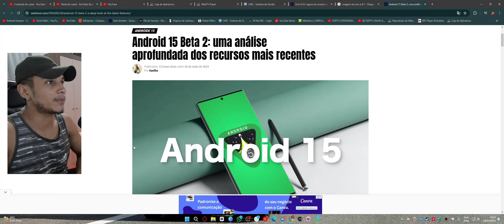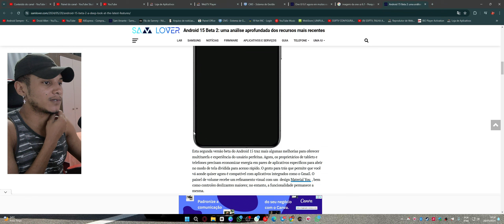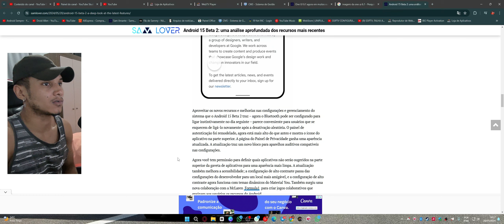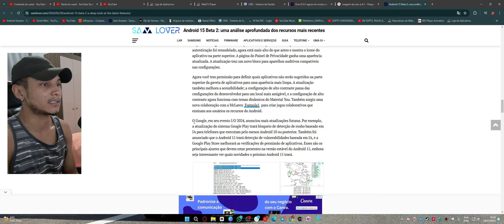🚨SAIU! ANDROID 15 BETA 2 - VEJA AS MELHORIAS QUE CHEGOU NESSA NOVA ATUALIZAÇÃO!📱